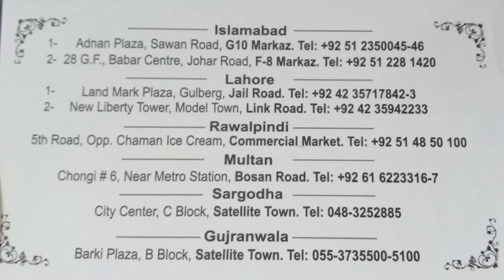Best place for RAMZAN Shopping in Lahore | Ablagh Islamic Centre Model Town Lahore | 94News